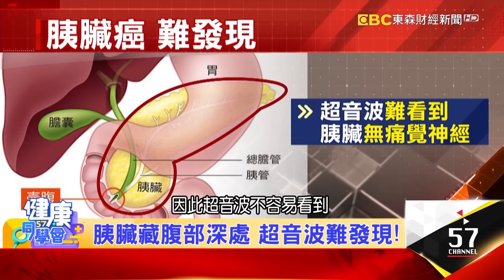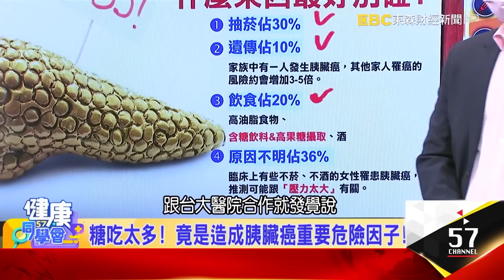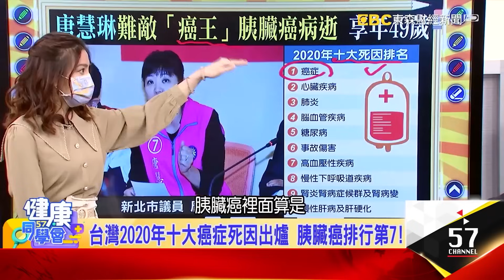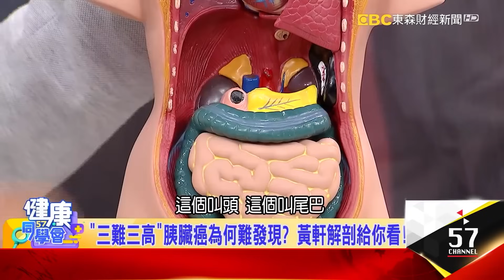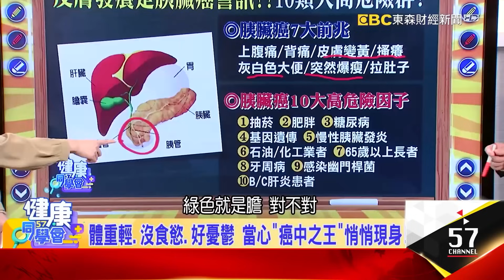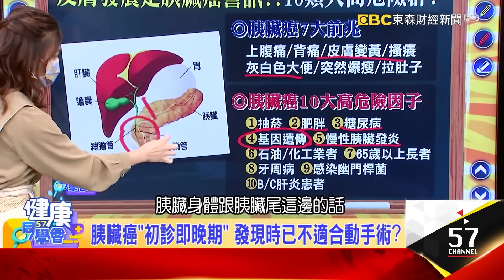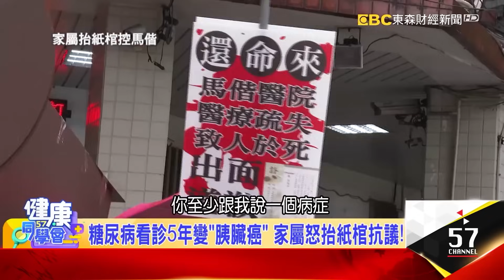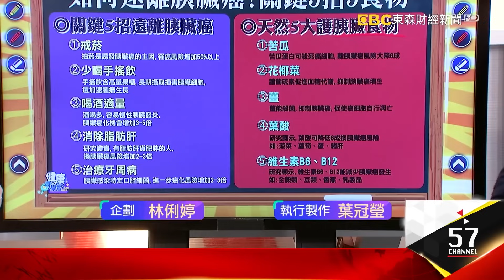【精選】50歲突發糖尿病恐是「癌王找上門」！？「九成人發病1年內亡」4危險因子導致胰臟癌！？【57健康同學會】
(00:00)「癌王」是後天疾病？！ 「周喝2瓶含糖飲」胰臟癌找上你！
(12:14) 台灣2020年十大癌症死因出爐 胰臟癌排行第7！